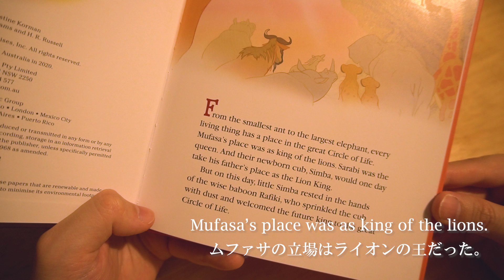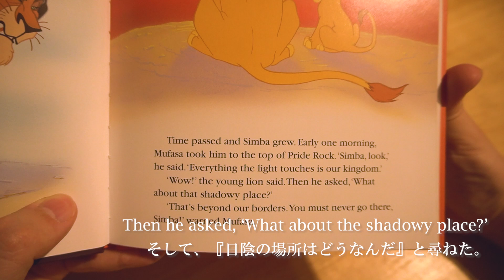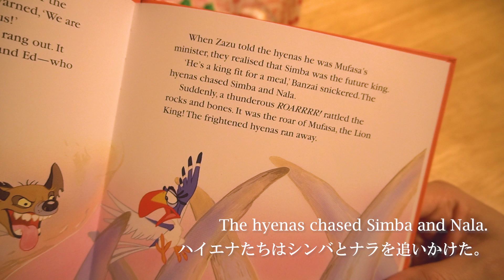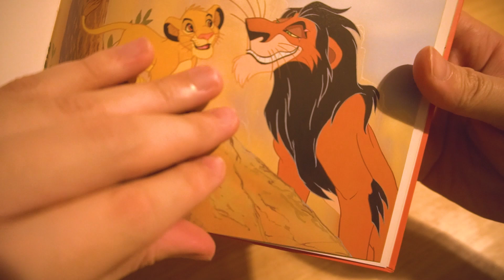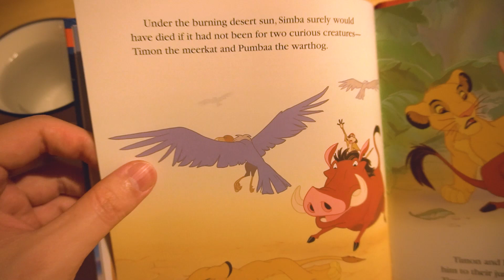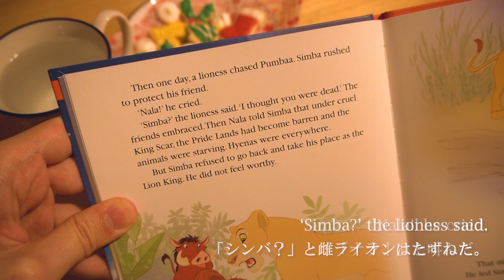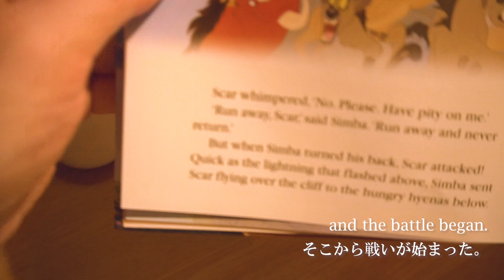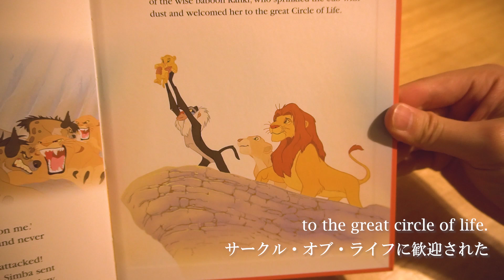【睡眠導入】寝る前に「ライオンキング」の英語の絵本を読みます！眠れる朗読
今後の朗読は専用チャンネル【Goodnight Morio  @GoodnightMorio 】にアップします！
朗読・瞑想・感動話を中心に動画アップしていきますので、ぜひぜひ観にきてください～✨

寝る前に「フローズンフィーバー：最高の誕生日」というディズニーの英語絵本を朗読しました。
英語リスニングの勉強にも、寝れない夜にも、ぜひぜひ聴いてみてください！
「Frozen」は「アナと雪の女王」の英題です。